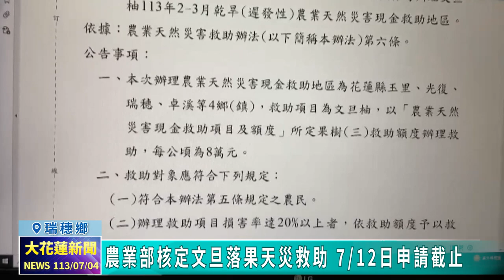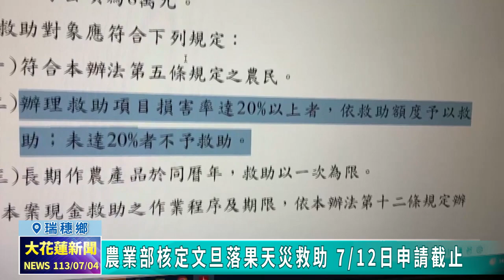20240704 08 農業部核定文旦落果天災救助 7月12日申請截止